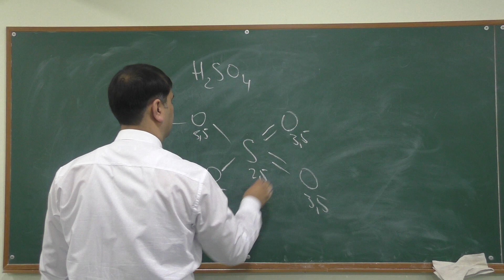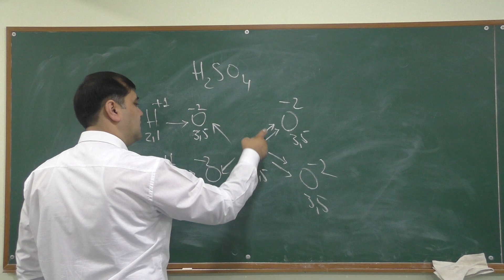Oksidlanish qaytarilish (6-dars)